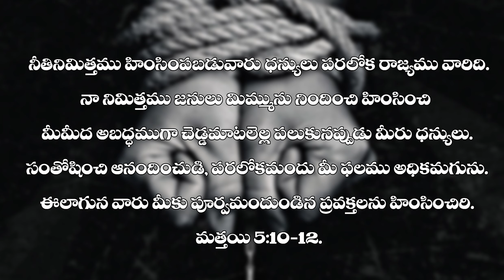మత్తయి 5:10-12 Matthew.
TODAY MORNING DEVOTIONAL MESSAGE (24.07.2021)
10 నీతినిమిత్తము హింసింపబడువారు ధన్యులు; పరలోక రాజ్యము వారిది.
11 నా నిమిత్తము జనులు మిమ్మును నిందించి హింసించి మీమీద అబద్ధముగా చెడ్డమాటలెల్ల పలుకునప్పుడు మీరు ధన్యులు.
12 సంతోషించి ఆనందించుడి, పరలోకమందు మీ ఫలము అధికమగును. ఈలాగున వారు మీకు పూర్వమందుండిన ప్రవక్తలను హింసించిరి. మత్తయి 5:10-12.